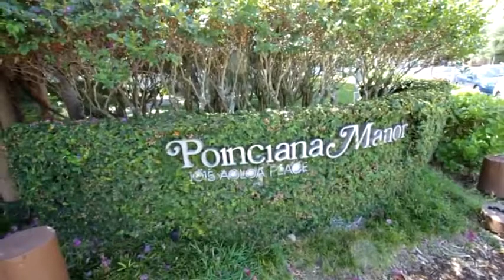Aoloa 1015 #358 Kailua HI 96734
Walking distance to the Kailua Town and minutes from Kailua Beach. The neighborhood is in the the heart of Kailua. Koi ponds, covered picnic areas, vine covered gazebos and a children's play area exist. Units seem spread out so you don't have the close living feeling like in other town homes. We have closed over 200+ short sales. Current rent is $1800 per month.

"If you would like to search the MLS like a realtor go to see what your home is worth go